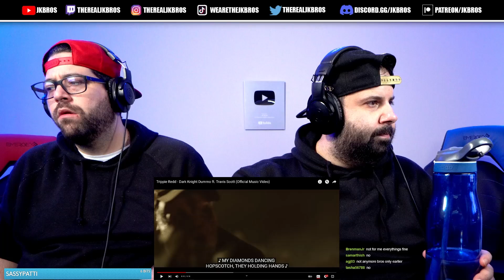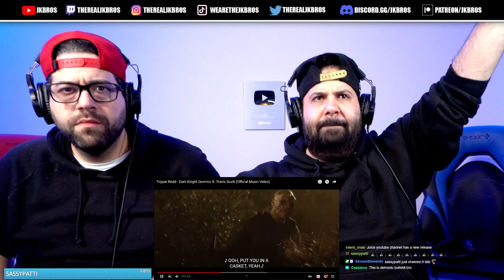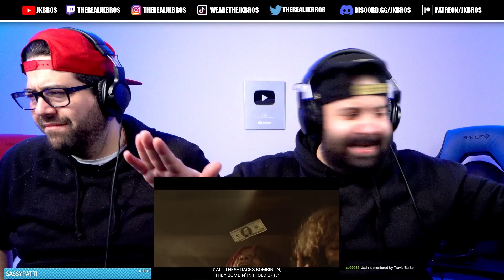Trippie Redd - Dark Knight Dummo ft. Travis Scott (Official Music Video) | JK BROS TWITCH REACTION!!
Join the JK BROS FAMILY Discord for an even more interactive experience with the Bros and the community.